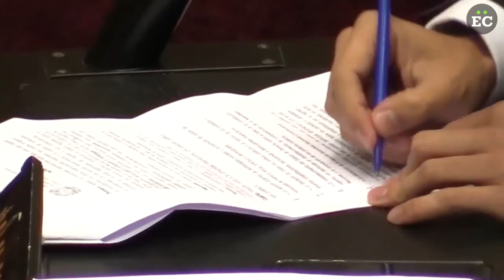2/8 “Ningún dirigente de oposición, por importantísimo que sea, puede solo" Delsa Solórzano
“Ningún dirigente de oposición, por importantísimo que sea, puede solo (…) el ciudadano también tiene que involucrarse, no basta criticar lo que está haciendo el de al lado”, dijo.

Además, recordó que la transición pasa porque ocurra el cambio del Consejo Nacional Electoral, que se reconozca AN y a los partidos políticos de oposición inhabilitados, así como que se ejecute “la disolución de la ilegítima Asamblea Nacional Constituyente“.